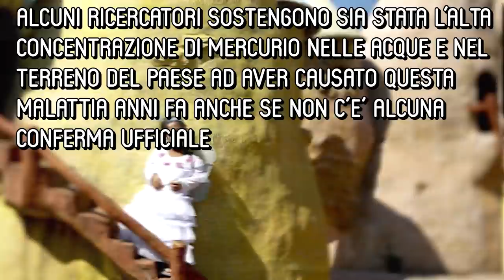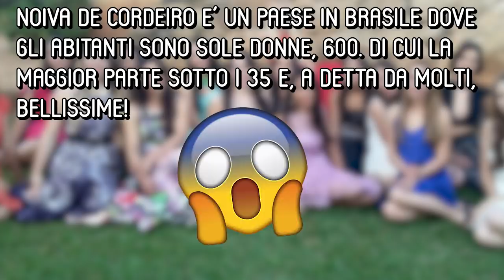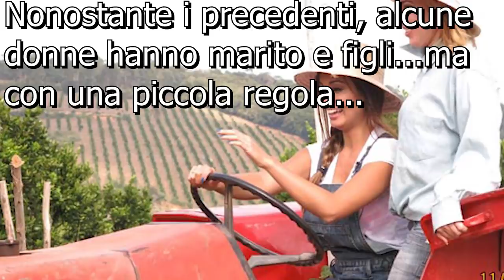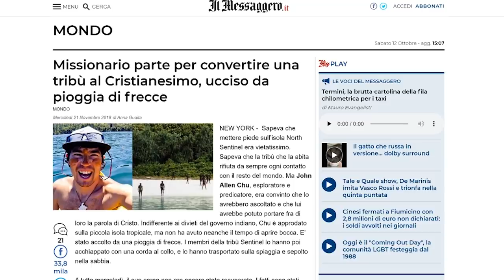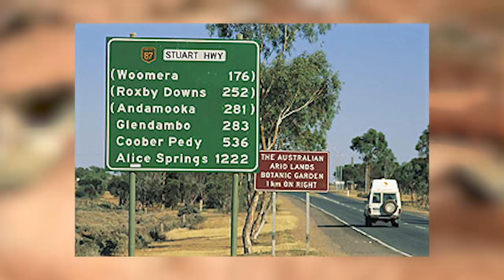C'è un posto nel mondo dove vivono solo donne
Questo invece è il mouse che uso: